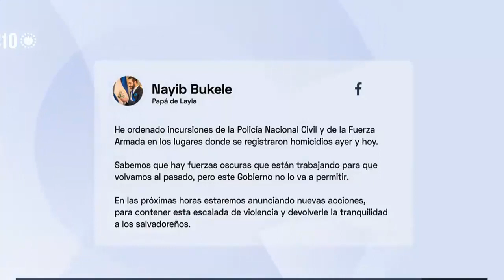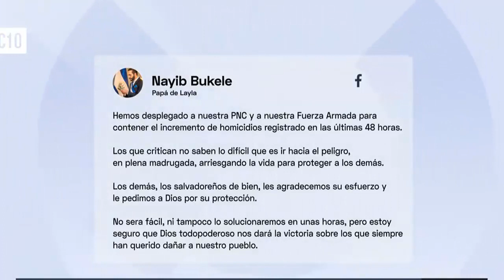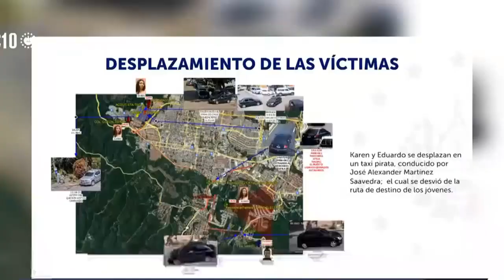Hace un momento el Presidente Nayib Bukele ordena a todas las Autoridades desplegarse en el país.